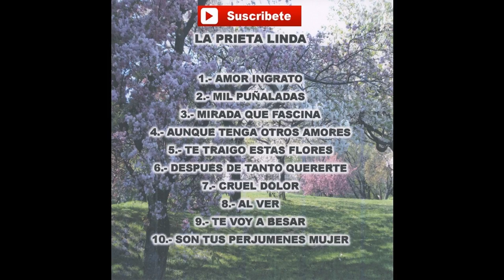La Prieta Linda - Al Ver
La Prieta Linda